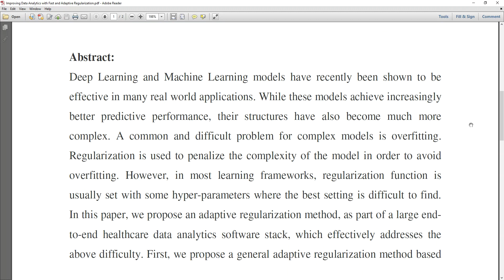Improving Data Analytics with Fast and Adaptive Regularization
* Complete Source Code
 * Complete Documentation
 * Complete Presentation Slides
 * Flow Diagram
 * Database File
 * Screenshots
 * Execution Procedure
 * Readme File
 * Video Tutorials
 * Supporting Softwares

Support Specialization
 * 24/7 Support
 * Ticketing System
 * Voice Conference
 * Video On Demand
 * Remote Connectivity
 * Document Customization

College Projects
Student FinalYearProjects